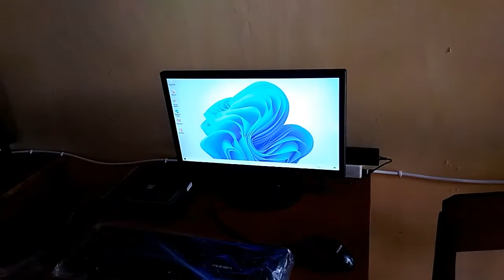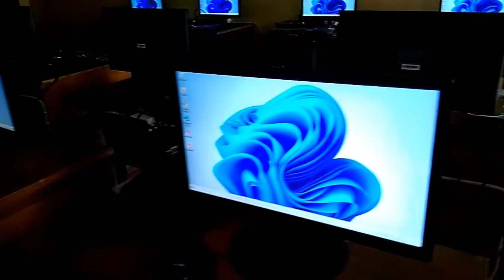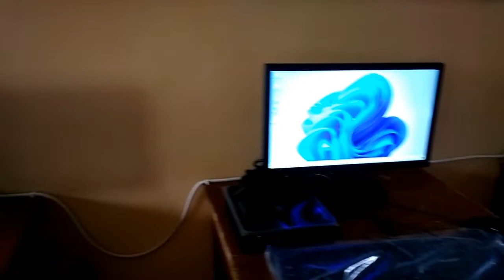Tes Pc Desktop Mini , Irit Listrik Dan Cocok Untuk Lab Komputer Sekolah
Terimaksih sobatku yang selalu mendukung channel ini semoga kalian semua dalam keadaan sehat dan tambah berkah kehidupan nya ... di video kali ini saya berbagi tes pc desktop mini , irit listrik dan cocok untuk lab komputer sekolah

Pc desktop mini, irit listrik, kencang dan tidak makan ruang besar pc mini ini cocok buat untuk sekolah yang ada lab komputernya atau sekedar untuk ngetik, browsing dan kegiatan kegiatan ringan lainnya

Terima kasih sobat telah menonton video ini
Tetap jaga kesehatan N sukses selalu..